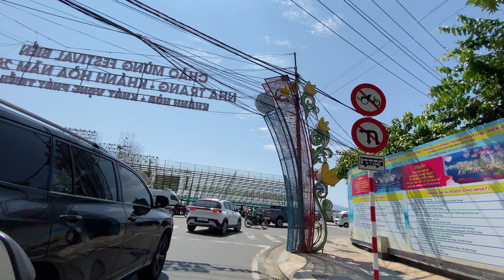Khu Máy Nước | Vườn Dương | Đường Sau Ga Nha Trang Ngày Nay